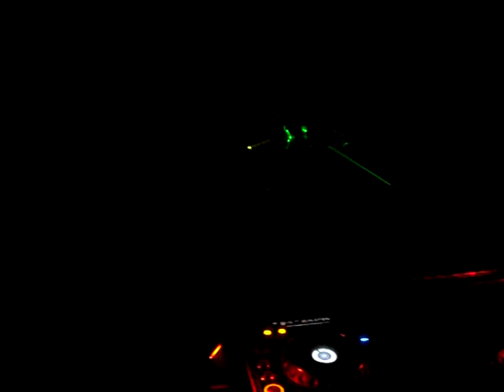RISE-BOSTON AFTERHOURS 3